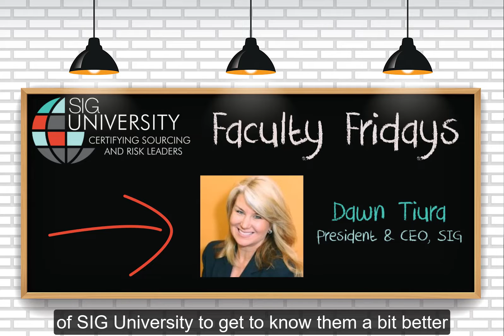SIG University - Faculty Friday Interview with Dawn Tiura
In our first installment of the series, we are talking with SIG's CEO, President and founder of SIG University, Dawn Tiura. Dawn serves as the faculty for the first week of the Certified Sourcing Professional (CSP) program every semester, where she welcomes students to the program and interacts with them as they get started on their certification journey with SIG University.